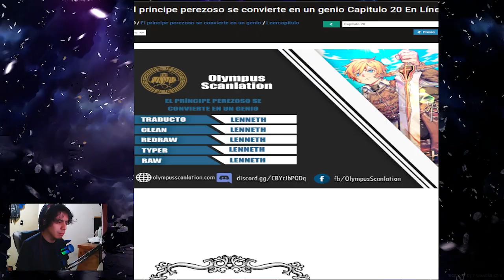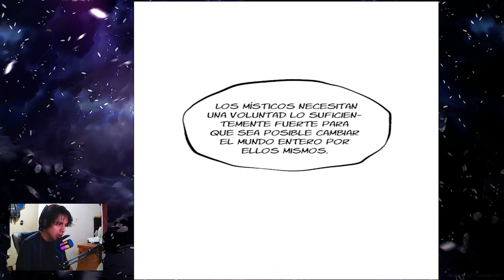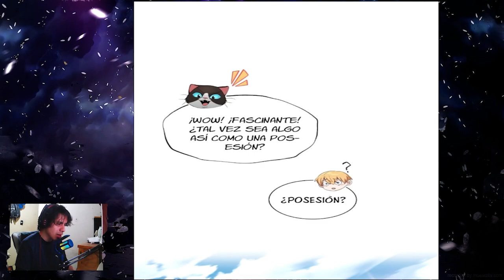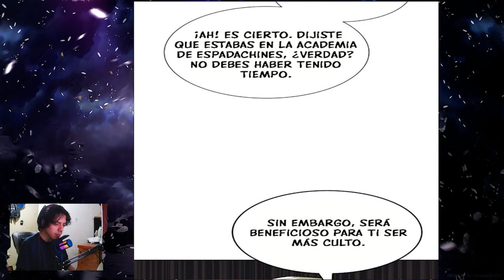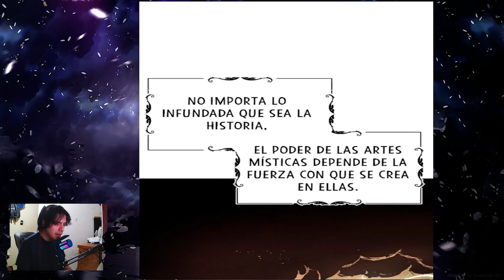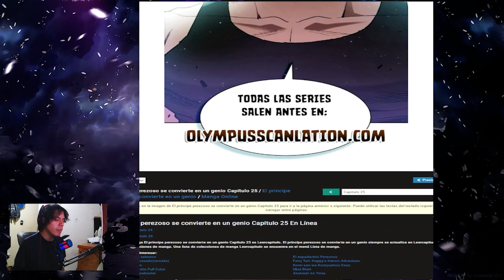UN GATO QUIERE SER MAESTRO DEL PROTA?? AHORA TIENE QUE ENFRENTARSE A LAS OTRAS FAMILIAS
¡Bienvenidos a mi canal! Hoy les traigo una lectura/narración de los capítulos 20-25 del manhwa 'El príncipe perezoso se convierte en un genio'.